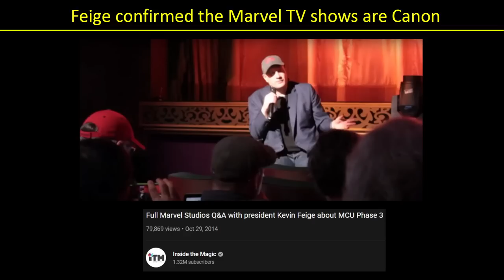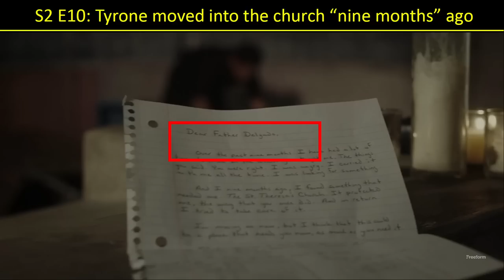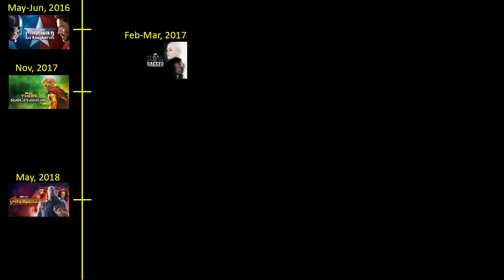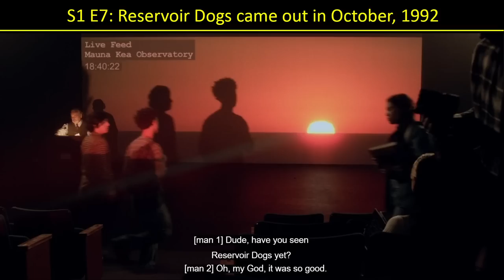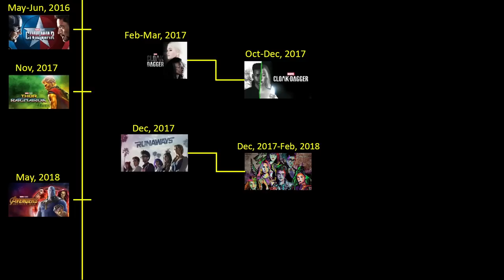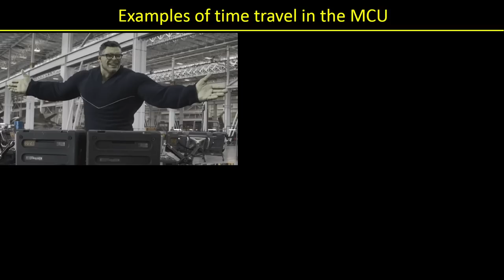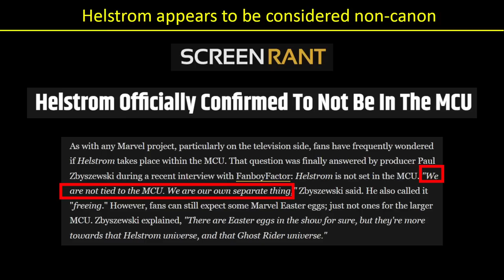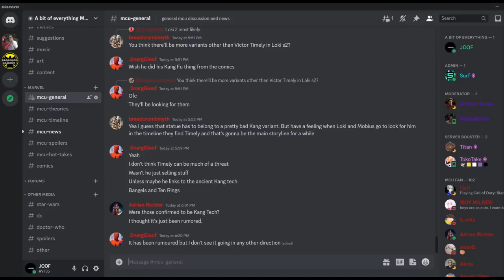Exploring the MCU Timeline for the Hulu and Freeform Shows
This video looks at how Cloak and Dagger, Runaways and Helstrom fit in the overall MCU Timeline, exploring the links to the MCU movies happening around the shows timing.

00:00 - Intro
01:04 - Are the shows canon?
02:40 - Overview of the Marvel TV shows
03:29 - Cloak & Dagger, Season 1 and 2
12:17 - Tie in between Cloak & Dagger and Runaways
13:21 - Runaways, Season 1
18:33 - Runaways, Season 2
19:27 - Runaways, Season 3
21:20 - Episodes that occur after the snap
22:33 - Runaways Time Travel
25:50 - Time travel in the MCU
29:45 - Other potential continuity issues
32:13 - Helstrom, Season 1
35:34 - Google Sheets Timeline